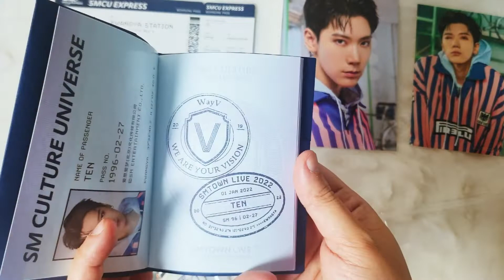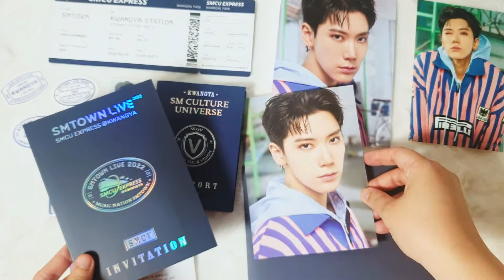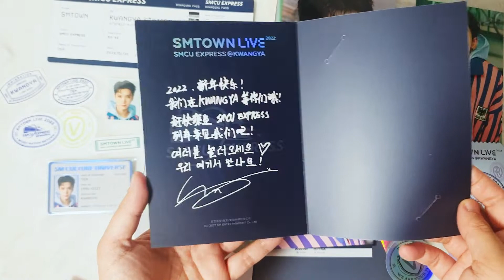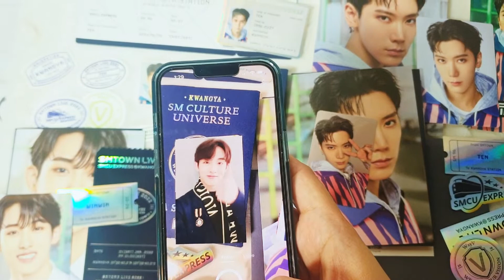unboxing | SMCU Express @KWANGYA Official Goods WayV Ten + Winwin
SMTOWN LIVE 2022 SMCU EXPRESS @KWANGYA Official Goods WayV

- Ten 4x6 PHOTO + POSTCARD SET
- Ten Kwangya Passport Set
- Ten Special AR Ticket Set
- Winwin Special AR Ticket Set